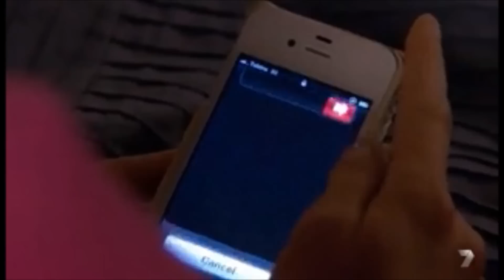The Heath and Bianca Saga WITHOUT MUSIC Part 36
Part 36 :)